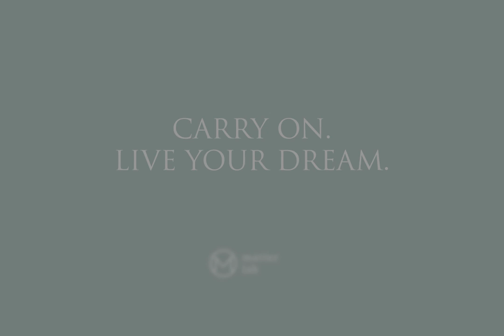BLANC系列 筆電包護袋(MacBook Sleeve)展示-Matter Lab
BLANC系列保護袋專為MacBook 13吋所設計(AIR與PRO皆可使用),
外層為斜紋防潑素材, 內裏為絨毛內襯, 採用YKK防水拉鏈.
整體呈現優雅而沈靜的風格.